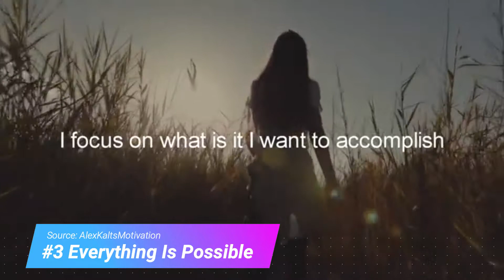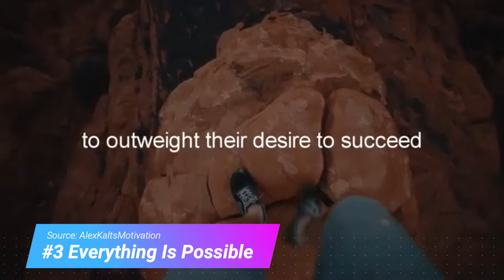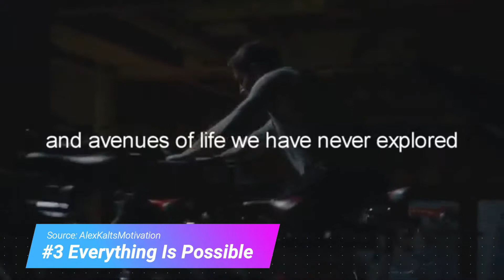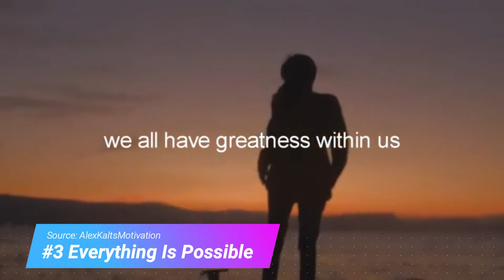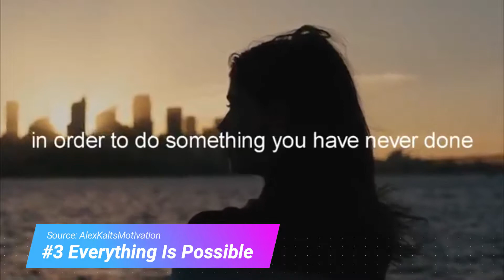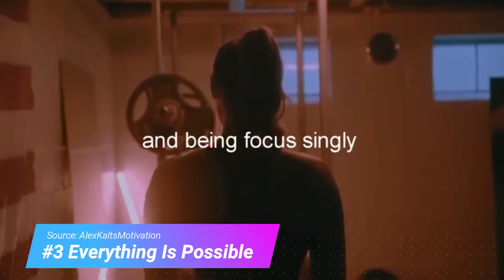Les Brown’s Top 5 Lessons - The Science Of The Come Up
The Science Of The Come Up

Les Brown’s Top 5 Lessons

#1 You Gotta Be Hungry 0:34

#2 Life Is Hard 5:15

#3 Everything Is Possible 8:19

#4 You Are Who You Hang Around 13:14

#5 Believe In Your Dreams 18:34

I’d love to hear your feedback

Let’s connect!